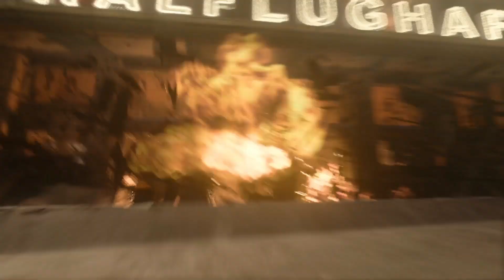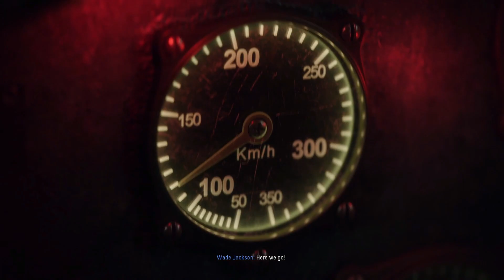Call Of Duty : Vanguard - Gameplay Walkthrough - No Commentary Part 4 END |Xbox X|S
Hai guys kembali lagi dengan @Beta-Nuel
CALL OF DUTY VANGUARD Game Shooter menantang adrenalin siap menghibur kalian. Watch Now PART 4 End.